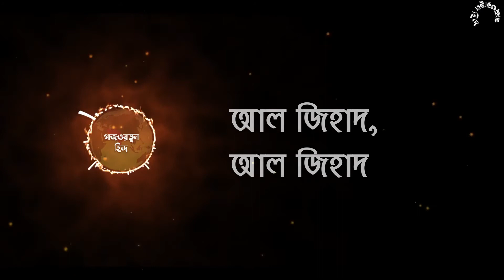আল জিহাদ, আল জিহাদ । GAZWATUL HIND NASHEED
ট্যাগঃ